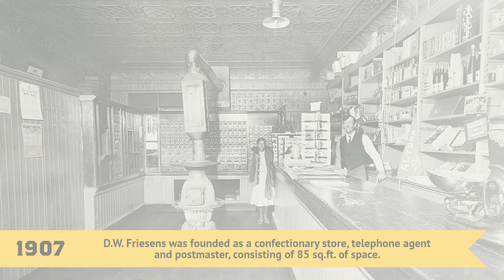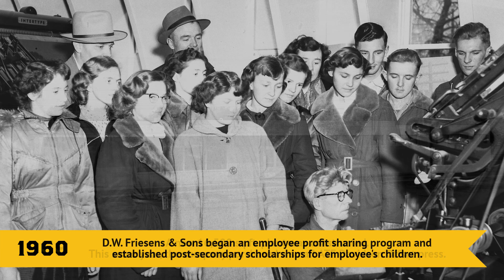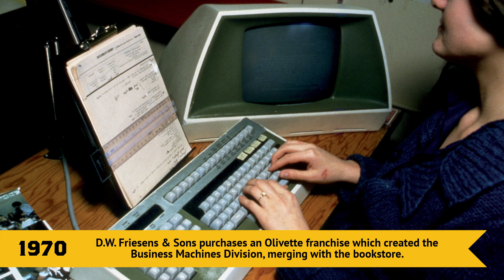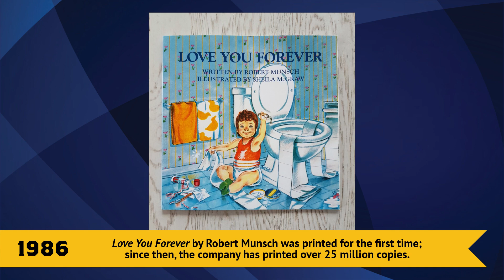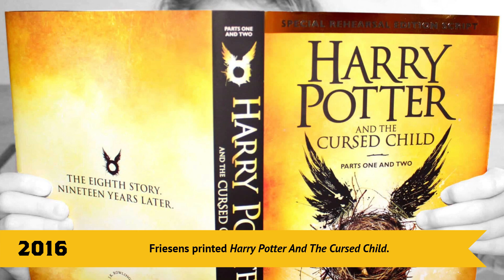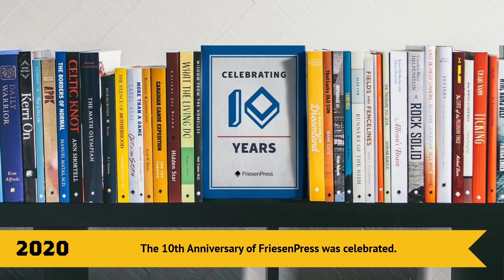Friesens History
Friesens has a long and storied history...take a journey through time with us!